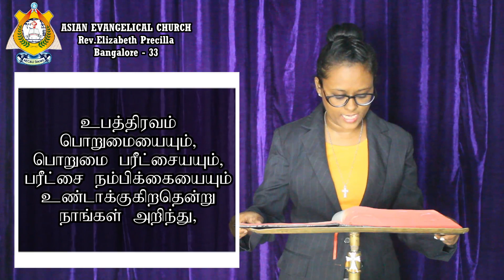THE WORD OF GOD FOR YOU TODAY 12-08-2023 ( TAMIL /ENGLISH) *WE PREACH CHRIST THE KING OF GLORY* AMEN